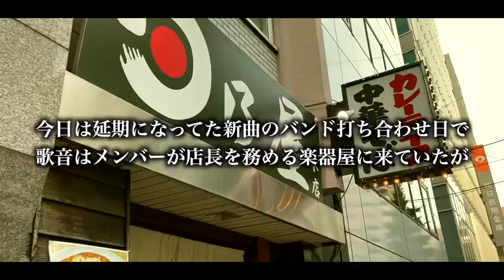青木歌音の現状について。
▽あっくん

▽テレビ出演
その他